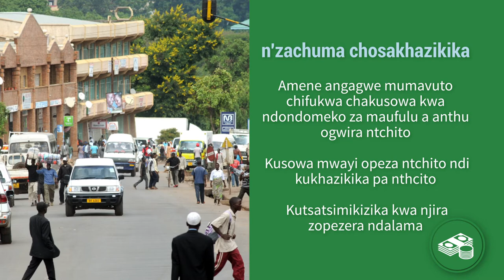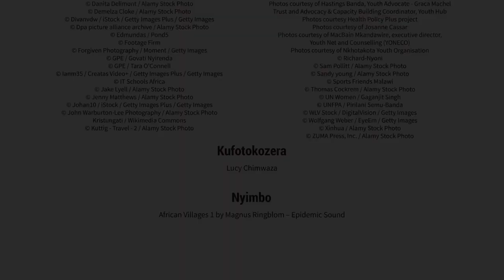Kukulira Limodzi: Ntchito m'Malawi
This video contains clips from the Malawi ENGAGE, “Growing Together”. The goal of the film is to expand understanding of the needs and priorities of the employment sector and increase support for investments in Malawi’s youth to accelerate the country’s national growth and development. (Chichewa version)